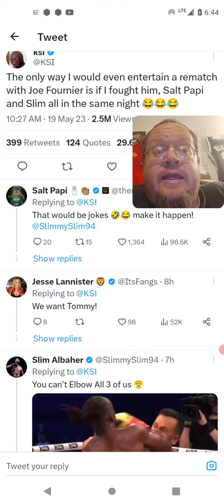KSI 🤡 Wants To Face Joe Fournier, Salt Papi & Slim Albaher All On Same Night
Leasburg, Missouri
65535

Thanks